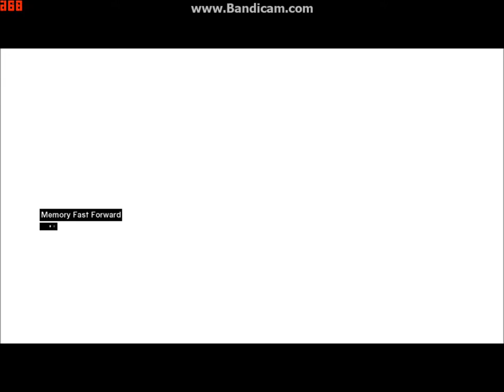Assassins Creed:Serie Episode1:Part 5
Zet de vragen van de QandA in de REACTIES of op mijn Twitter Page of op mijn facebook pagina